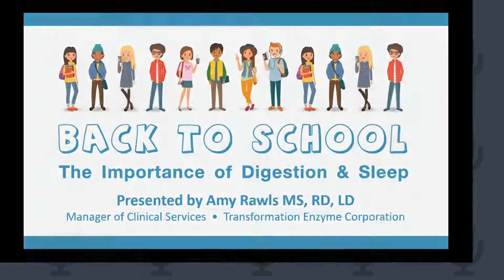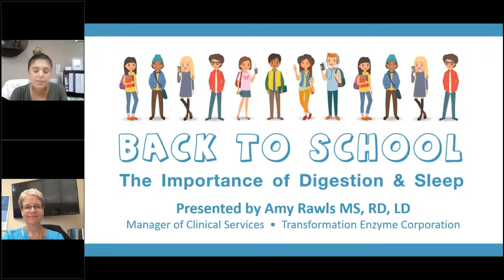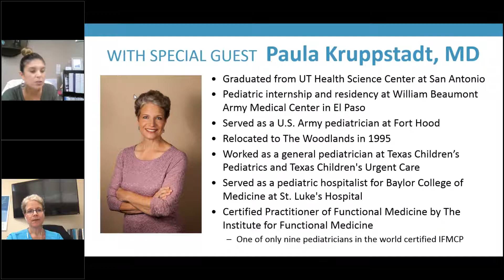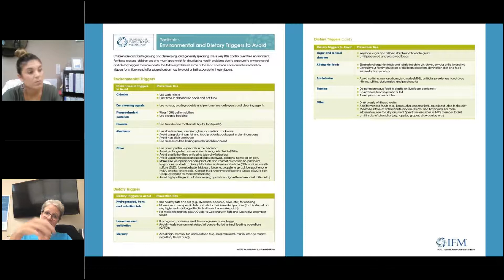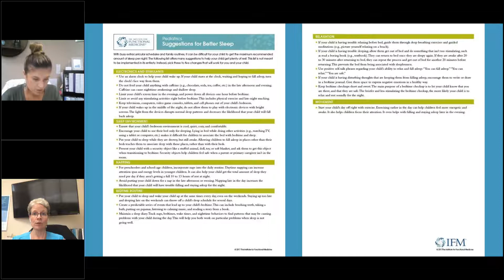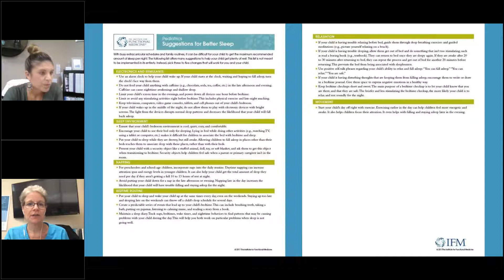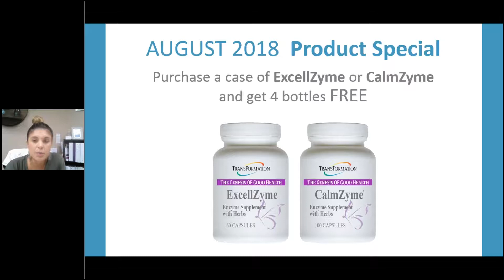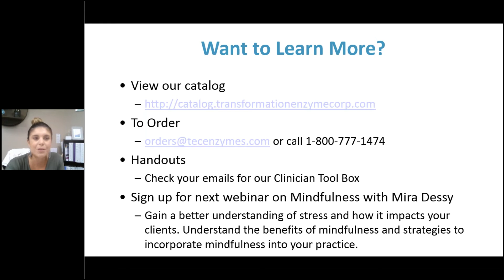Back to School: The Importance of Digestion & Sleep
When the daylight hours lengthen and school lets out for the summer, it's easy to take a relaxed attitude toward kids' sleep habits. But despite the fact that few children want to go to bed before it's dark outside, it's not a good idea to ditch the regular bedtime schedule. Late bedtimes result in an altered circadian rhythm and a tired (and perhaps cranky) child. There are several potential health consequences of skimping on sleep during the summer, such as changes in mood, difficulty paying attention, overeating, and difficulty maintaining weight. Adequate, restful sleep ensures that their digestive organs have time for rest and repair.

Why does digestion matter? A healthy digestive system must be maintained in order for our body's hormones and circadian rhythm to maintain balance and deliver quality sleep. And since 80% of the body's immune system dwells in the digestive tract, maintaining digestive health is crucial to the body's overall wellbeing. This webinar with Dr. Paula Kruppstadt was originally recorded on Wednesday, August 15, 2018. Learn what a board certified pediatrician has to say about the impact that healthy nutrition and digestion has on sleep.

About the Guest Speaker:
Paula Kruppstadt, MD, graduated from the University of Texas Health Science Center at San Antonio and completed her pediatric internship and residency at William Beaumont Army Medical Center in El Paso. She served as a U.S. Army pediatrician at Fort Hood and then relocated to The Woodlands in 1995. She has since worked as a general pediatrician at Texas Children’s Pediatrics and Texas Children's Urgent Care, and served as a pediatric hospitalist for Baylor College of Medicine at St. Luke's Hospital. Dr. Kruppstadt is a Certified Practitioner of Functional Medicine by The Institute for Functional Medicine. As of last year, she is one of only nine pediatricians in the world who are certified IFMCP.